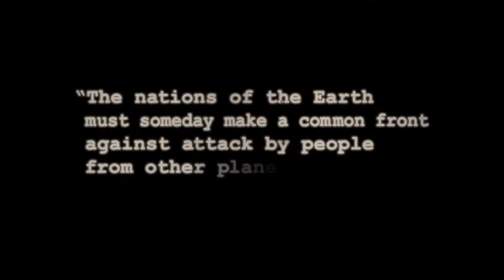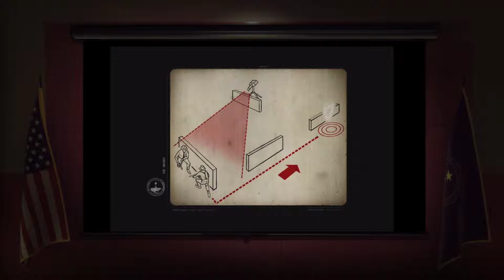The Bureau XCOM Declassified - Max Settings - DX 11 - 60 FPS - Part 01